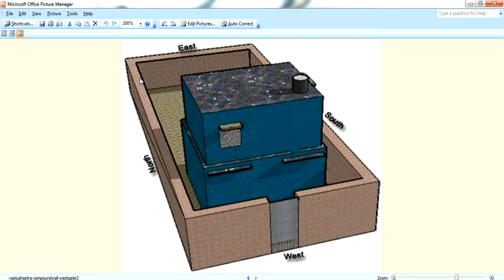Guruvastu| క్రొత్త ఇంటి నిర్మాణం కంటే ముందు ప్రహరీ గోడ నిర్మించాలా?